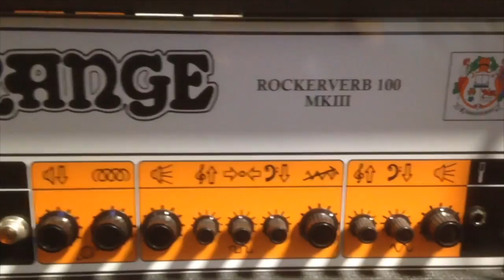Mad Professor Tiny Orange Phaser Demo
Mad Professor Tiny Orange Phaser demo'd with a Vox AC30CH and Fender American Professional Deluxe Telecaster